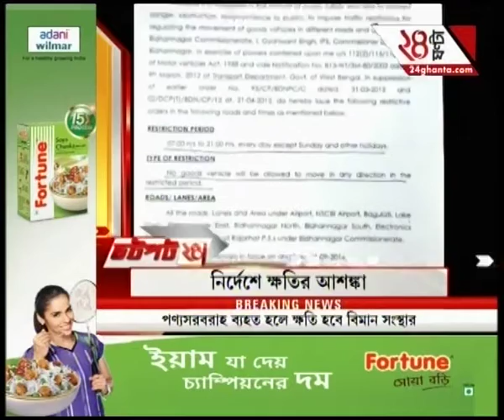Jhatpat @ 9:30 PM